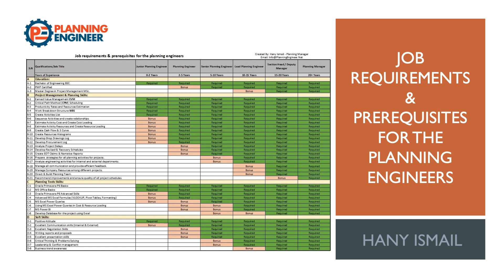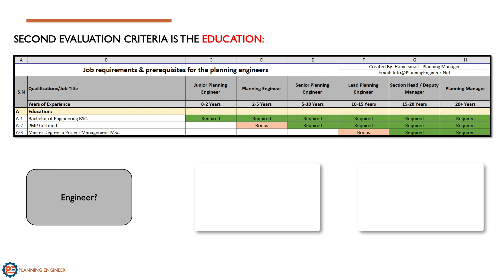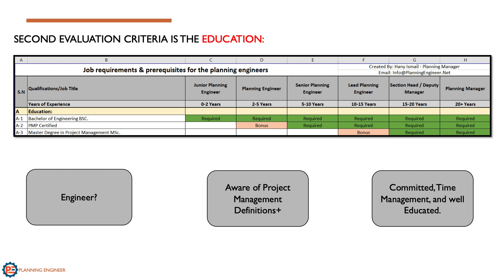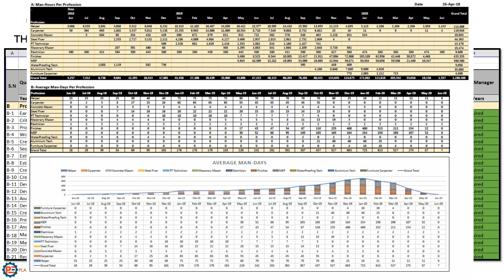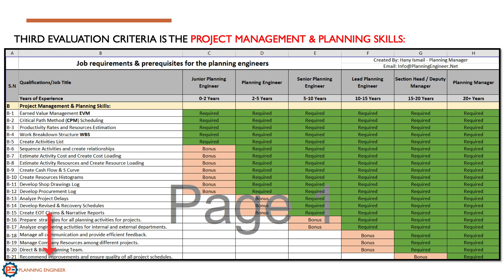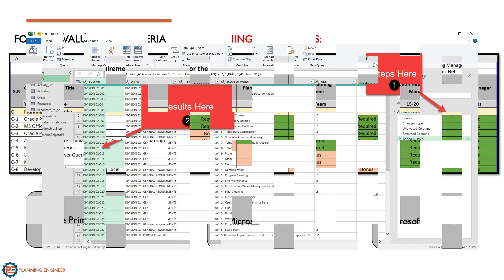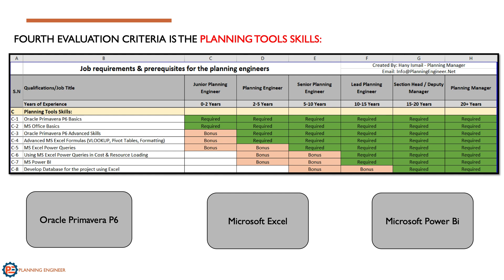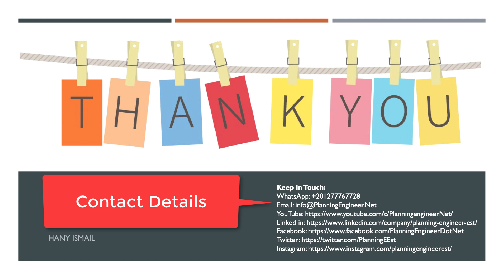Job requirements and prerequisites for the planning engineers explained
10 days ago, I shared with you the Job requirements & prerequisites for the planning engineer’s document. I was very happy with your interaction with this document.

In this video, I want to explain this document in detail and answer some of your questions and comments about the Planning Engineer Job Requirements.

Download the Job requirements and prerequisites for the planning engineers Document from this